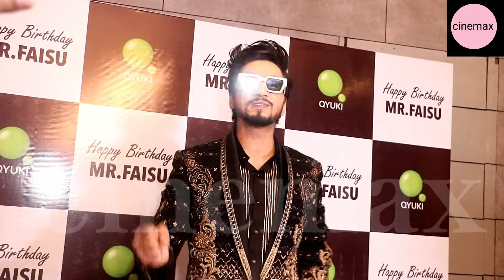Mr. Faisu grand entry with father in swag on his birthday occasion